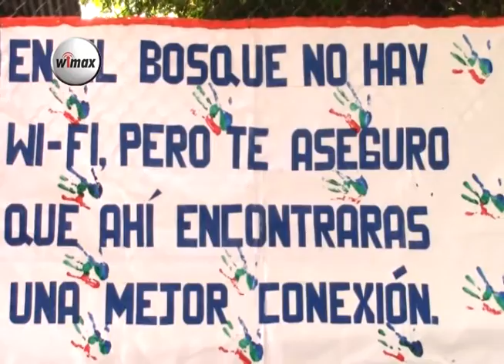Día de La Tierra, Ciudad El Triunfo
Alumnos de Instituto Nacional Ernesto Flores de Ciudad El Triunfo  participaron en una asamblea general de charlas sobre la contaminación ambiental como celebración por el Día de la Tierra.